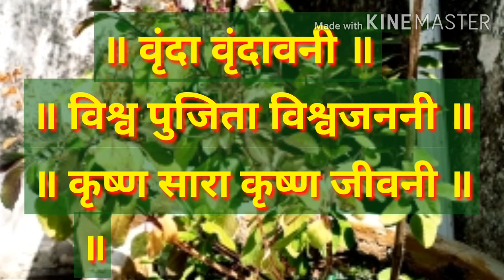तुळशीला पाणी घालताना म्हणायचा छोटा मंत्र | तुलसी जलार्पण मंत्रजाप | tulsi mantra jaap with lyrics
नमस्कार, या चॅनेलवर तुम्हाला घरात रोज केल्या जाणारे साधे साधे महाराष्ट्रीयन पदार्थ तसेच घरासाठी आणि घराच्या सजावटीसाठी आवश्यक त्या सर्व वस्तूंचे व सोप्या, सुंदर रांगोळ्या आणि इतरही सर्व प्रकारचे धार्मिक व संसारोपयोगी व्हिडिओज पाहायला मिळतील, तरी या चॅनल ला सबस्क्राईब करून मला सहकार्य करावे, ही नम्र विनंती😊🙏